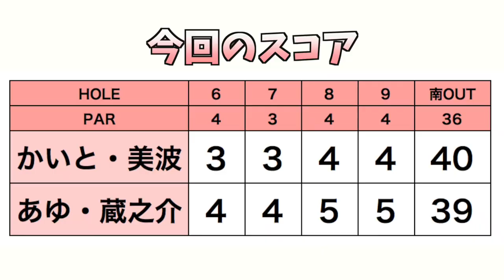ギア上がってきてます！【天才ゴルファーと協力バトル #3】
もしめちゃくちゃうまいゴルファーに自分が指示してゴルフしてもらったら、、、

逆に天才ゴルファーから「ここ打ってみて」と感性そのままに指示をもらってみたら、、、

そんな「リアルみんなのゴルフ」的なことをやってみようじゃないか。ということでこの企画は始まりました。

ゲストは清水蔵之介くんと清本美波さん、二人とも日本トップクラスの腕前かつ世界を視野に入れるほどの天才ゴルファーです。経歴はググっていただくとして、彼らがどんなゴルフをしているのか、違った角度からお楽しみください。

3本目、この企画カイトくんのテンションがいつもと違うことに気づいた人は多いと思います。

蔵之介くんも清本さんも彼らが小学生のころからコーチとして面倒をみていて、その二人の出演、

カイトくんなりの「お兄さん的な」振る舞いで2人の緊張をほぐしたり、企画を進行してくれてるのだろうなと思います。

カイトくんの世話好きな一面ですね。

蔵之介くんの狙い目の決め方は、打たないエリアを確認したあとでどこに打つかを決めるのだと学んだ。

先にピンを見てからとりあえずピンを狙う私とは大違いです。

美波ちゃんのパター時の足が不動、がかっこいい。

♣本日のゴルフ場:万木城カントリークラブ